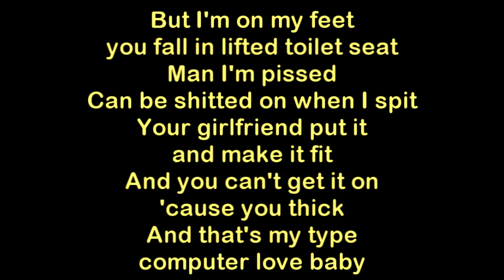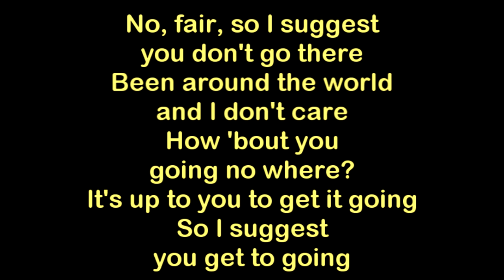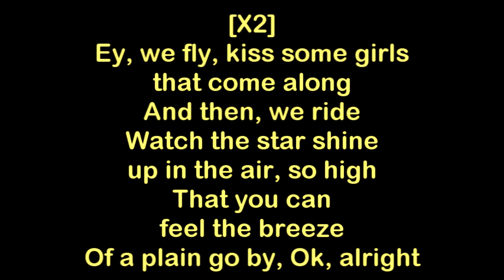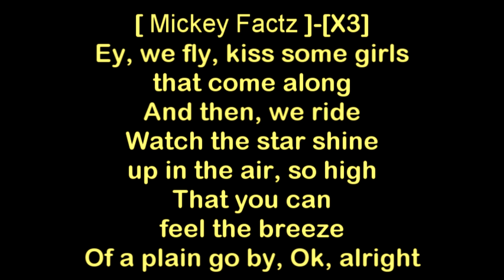Mickey Factz ft. Yelawolf - Zen [HQ & Lyrics]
Zen performed by Mickey Factz featuring Yelawolf. The song is the first single off Mickey Factz debut album "The Achievement", which is set to be released in February 2014. The song is produced by Ta-Bu.